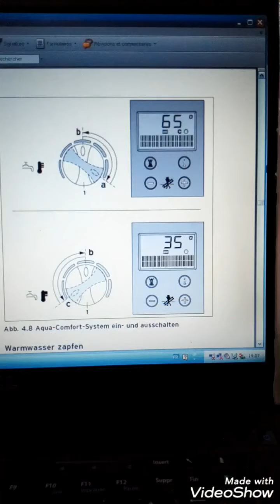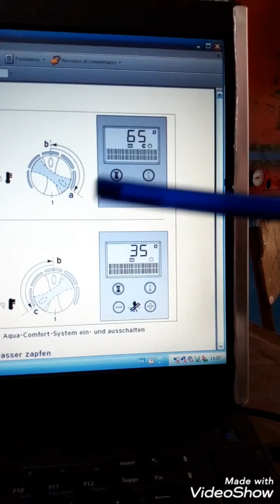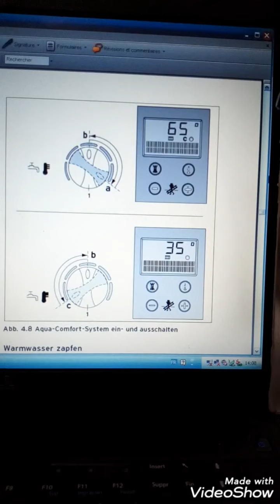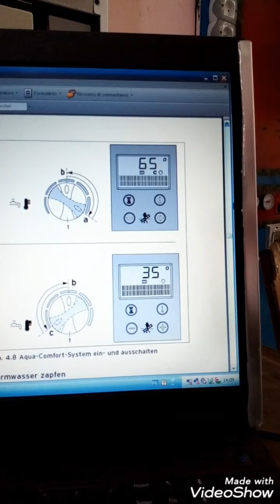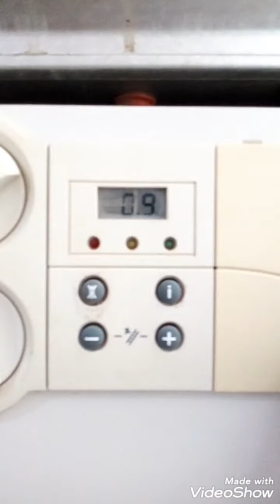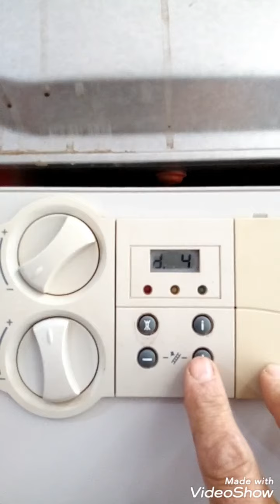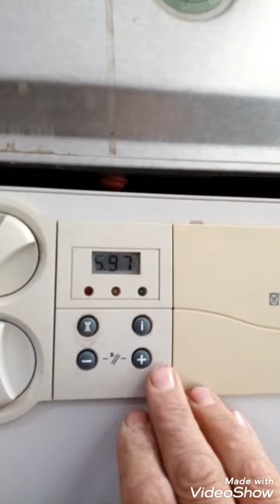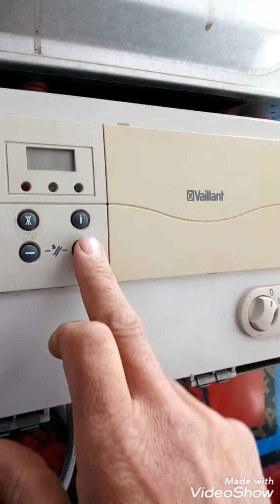programmation chaudière vaillant